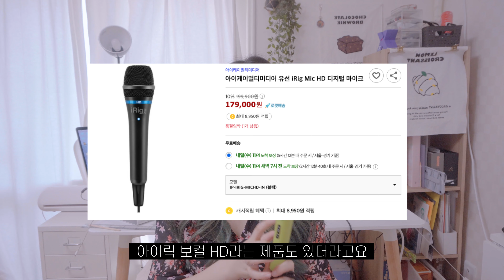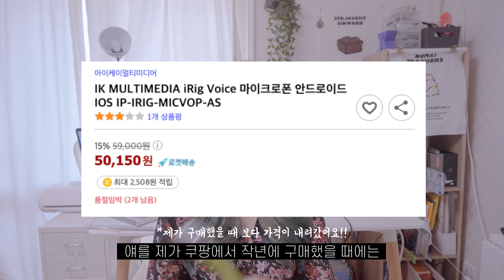취미로 노래를 녹음하려는 당신에게 가장 좋은 한 가지 아이템! iRig Vocal Mic |최제니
📌아이패드로 홈레코딩 클래스 바로가기!

안녕하세요 여러분 제니입니다!

궁금하신 점이나 보고싶은 영상이 있으시면
꼭꼭 댓글로 남겨주세요!

그럼 다른 즐거운 일상으로 찾아보도록 할게요! 여러분 감사해요
댓글로 만나요 안녕~